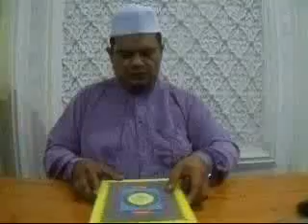BACAAN TILAWAH AL-QURAN AYAT 272-282 SURAH AL BAQARAH UMAI 04121443H 04072022